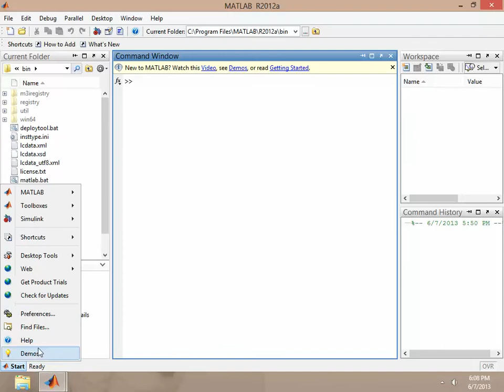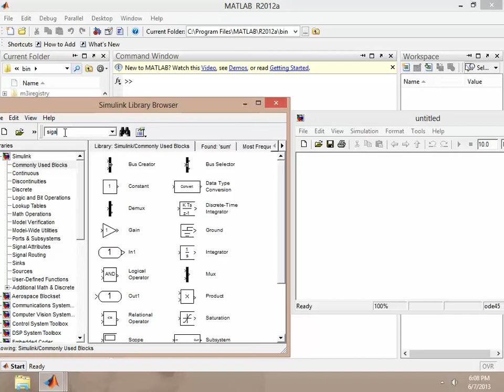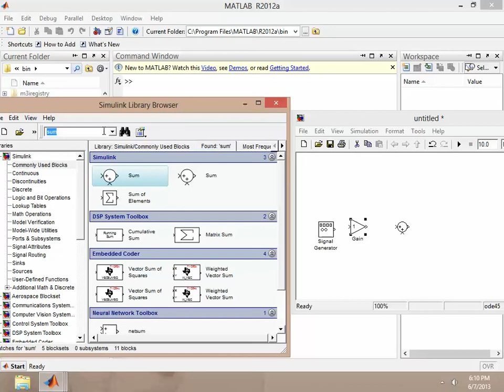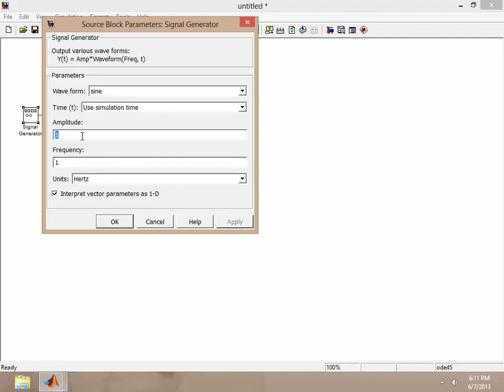How to use Matlab simulink?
Engineers we need everything simplified, In matlab we can use some kind of this.
Like putting blocks instead of tons of tons of codings, then why we should watch this!

Your comments are more valuable.

Note: This program MatlabTM by MATHWORKS